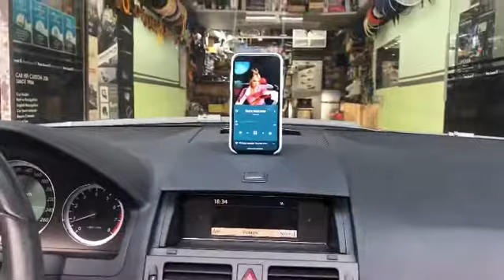벤츠 C200 2011년식+ 옥스개조 및 음질전용 블루투스와 헤드켑 작업.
벤츠 C200 2011년식+ 옥스개조 및 음질전용 블루투스 WTX500(37만원)+ 장착만해도 사운드가 확~~~ 좋아지고,  차량의
모든 전원이 최고조로 좋아지는 SOUND UP 헤드켑(40만원)
작업 사진 및 동영상 입니다.
예약하시고 방문하신 고객님 연대 교수님.
사운드도 너무 좋고, 사운드가 아주 단단하고 힘있게 나오고,
순정 오디오에서 나오는 블루투스 음악이라고 믿지 못할 정도로 사운드 마음에 드신다고 하시면서 아주 기분좋게 가셨습니다.

•••34년전통•••
•••대한민국 음질전용 블루투스 작업 NO-1•••
상담문의